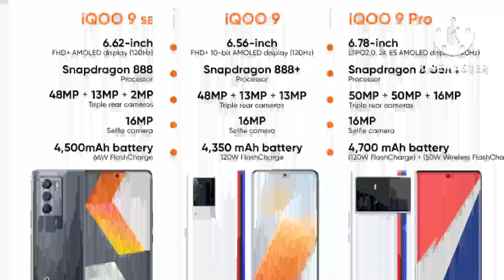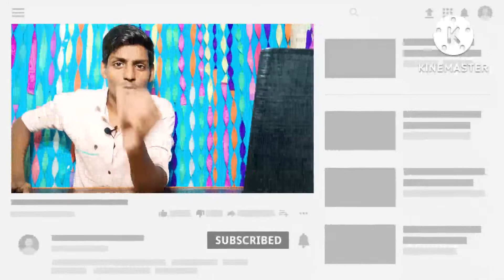New Sale IQOO 9 SE Under 29999 | Only ₹29999, iQOO 9 SE With Snapdragon 888, 120Hz+Amoled,66W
New Sale in Flipkart
New Sale In Amazon
iQOO 9 SE Offers And Under 29,999
IQOO 9 SE Under 30000 In Amazon
iQOO 9 SE Offers in Amazon
IQOO 9 SE With Snapdragon 888
iQOO 9 SE Full Specification
iQOO 9 SE Specs

iqoo 9 se 5g
iqoo 9 se battery test
iqoo 9 se camera
iqoo 9 se camera review
iqoo 9 se camera test
iqoo 9 se gaming
iqoo 9 se gaming test
iqoo 9 se india
iqoo 9 se price in india
iqoo 9 se pubg test
iqoo 9 se review
iqoo 9 se unboxing
iqoo 9 se under 30000
iqoo 9 se vs
iqoo 9 se vs iqoo 7
iqoo 9 se vs iqoo 9
new mobile sale
new mobile sale in flipkart
vivo iqoo 9 se review